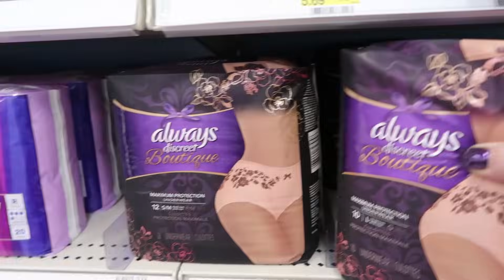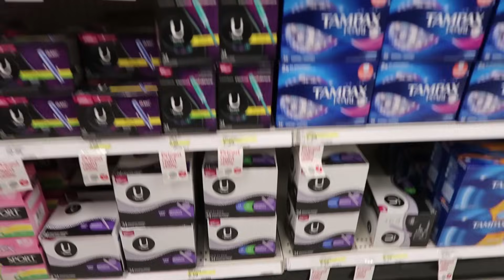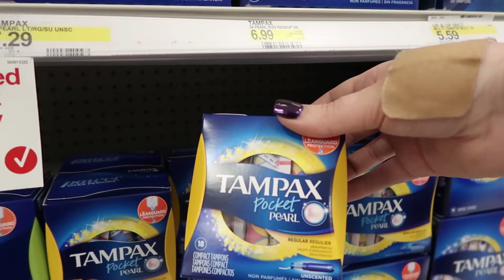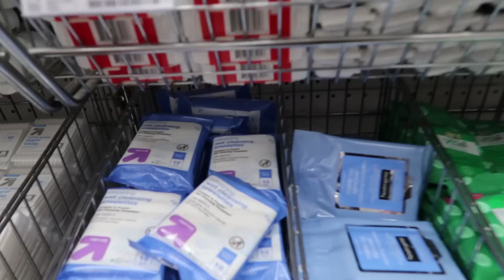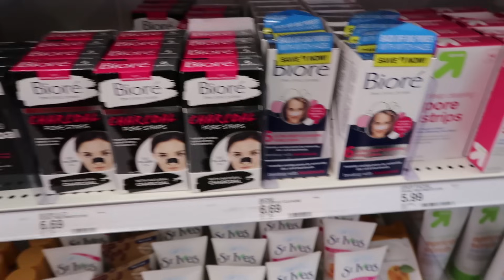PERIOD KIT SHOPPING VLOG WITH MY MOM | WHAT TO BUY FOR YOUR FIRST PERIOD!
In today's family vlog - Gabrielle & Mom go shopping for some supplies for a new period kit for Gabrielle to take to middle school. We show you which tampons and pads are good for tweens and teens and everything else that you should buy to prepare for your first period!

69 Lincoln Blvd. Suite-A #267